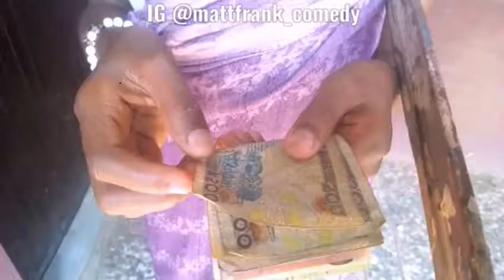JOLLOF RICE - Episode 93 (Matt Frank Comedy)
Is she trying to cook jollof rice or Pepper rice???